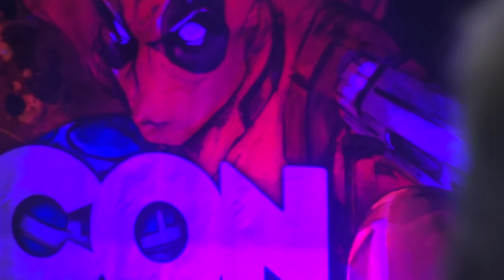Comic Con Brussels 2018: Bernad Minet - extrait 01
Comic Con Brussels 2018 - Feb. 10th 2018

Concert avec Bernard Minet - Extrait 01